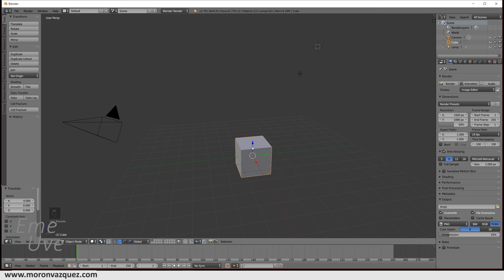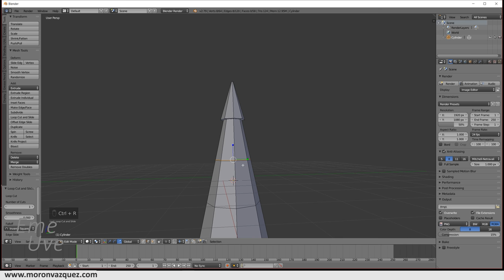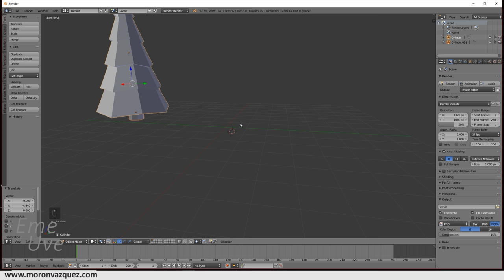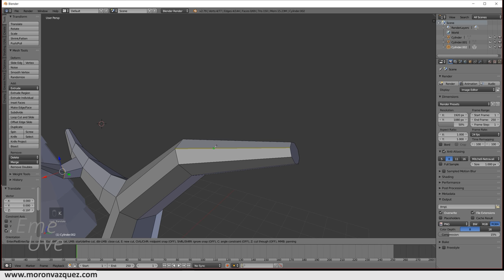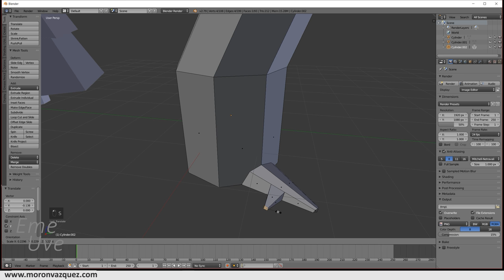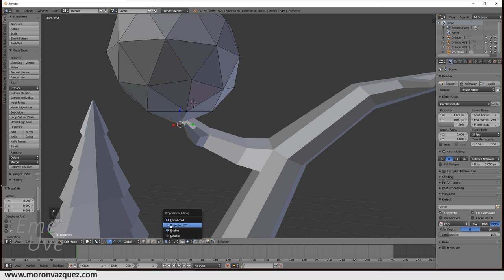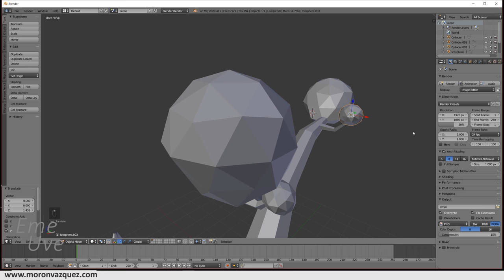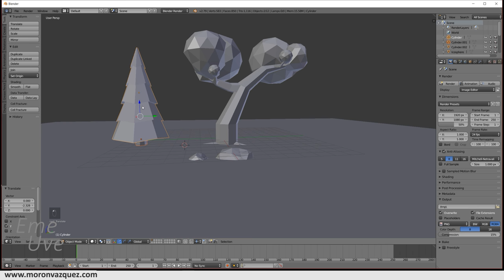Tutorial Blender español para principiantes / Árboles LowPoly de una manera muy, muy fácil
Hoy traigo un tutorial muy fácil en Blender 2.79 aunque se puede hacer en Blender 2.8. de igual manera. Decidí esta vez trabajar en 2.79 por que hay aún mucha gente que lo usa.

Vamos a hacer unos arboles en LowPoly de una manera muy sencilla y como siempre para principiantes.